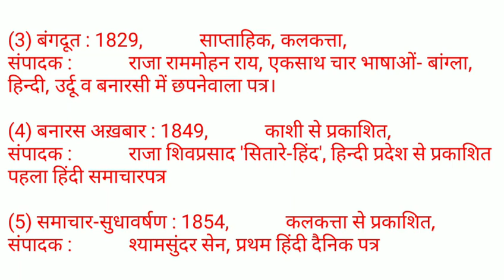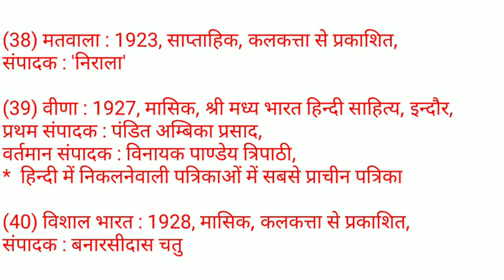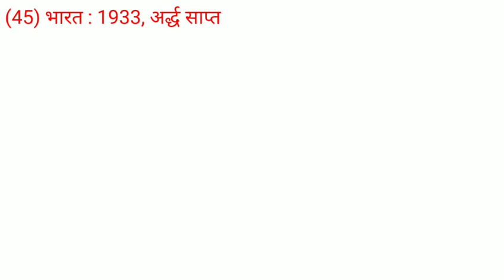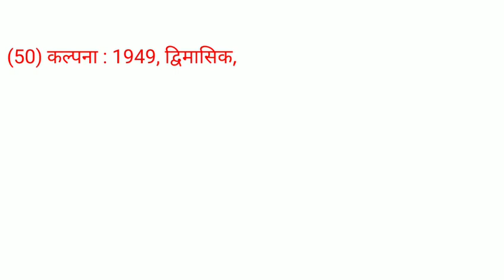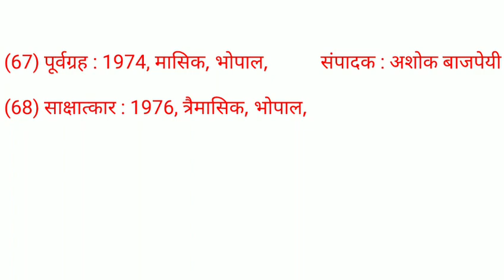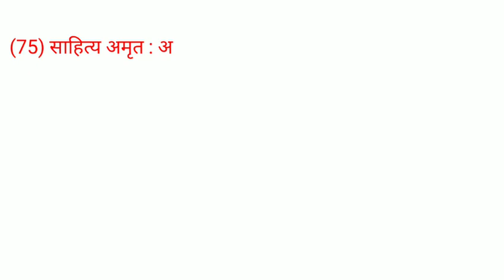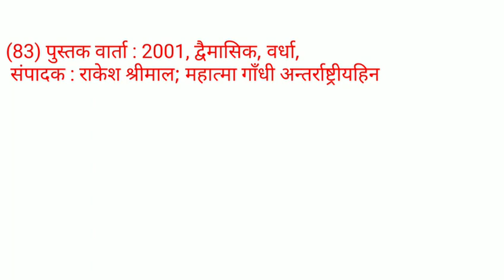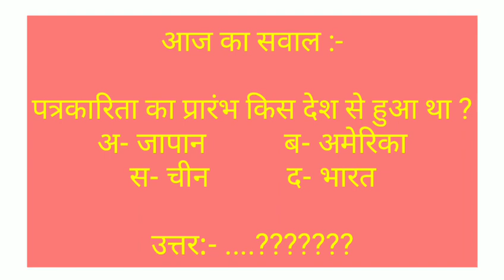पत्र-पत्रिकाएं और संपादक, hindi ki prasiddh patra or patrika with Tayari Karlo